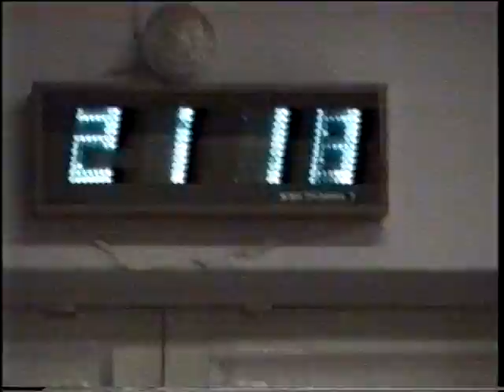SDC тренировка у Кати Авласевич (2003-2004 год)